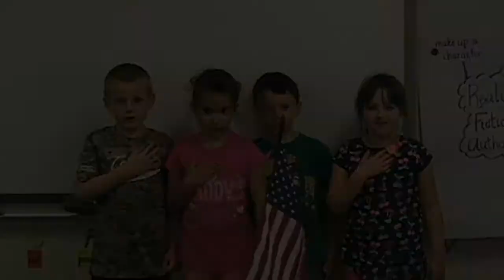WCFE 5 13 16